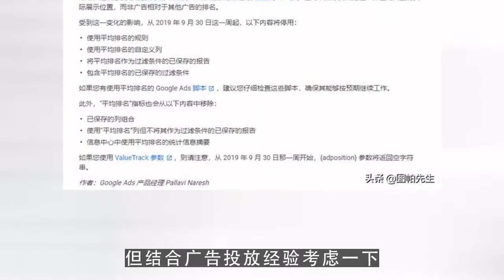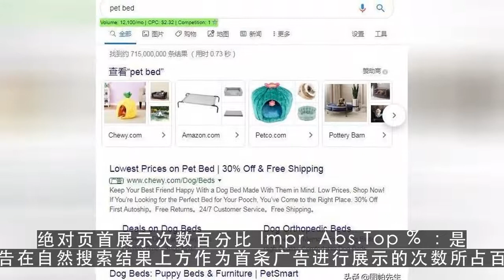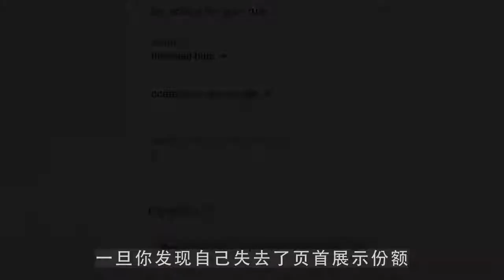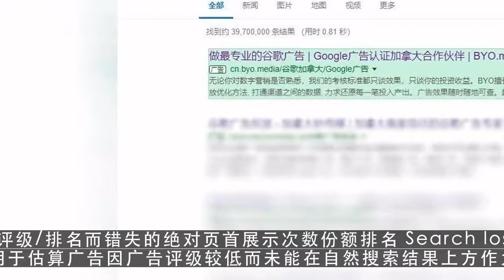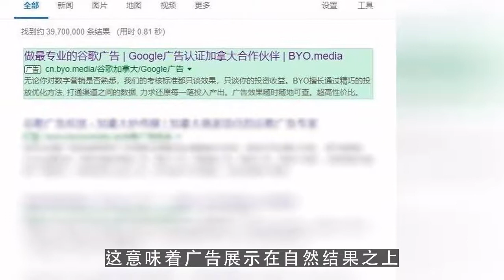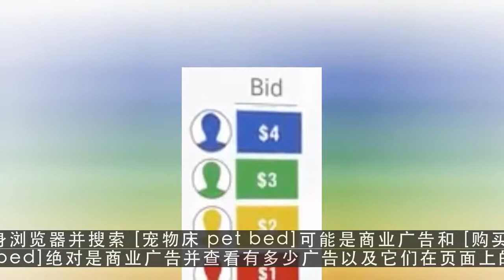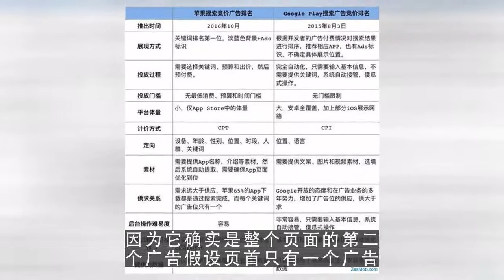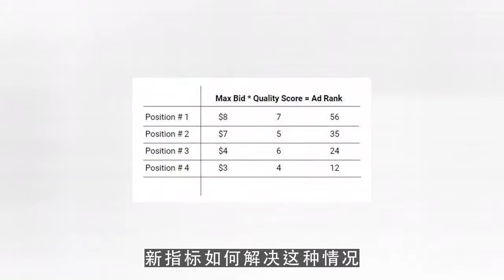谷歌排名优化|谷歌广告平均排名即将被取代：如何利用新指标优化谷歌广告？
云点SEO,Google SEO,seo是什么

微信：loveeveryonem